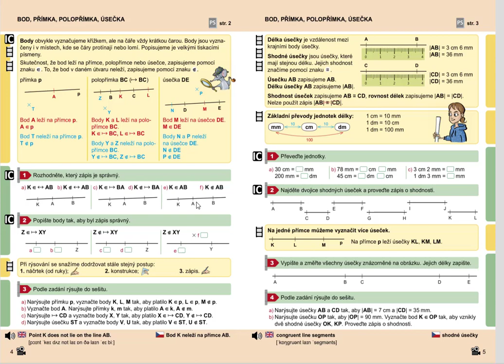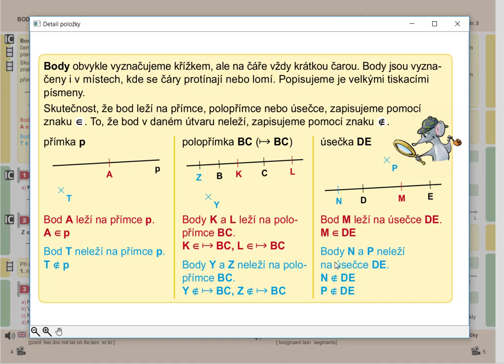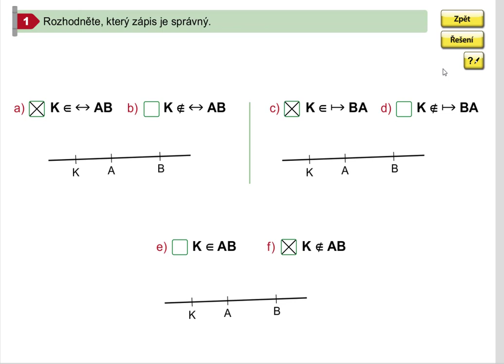Opakování (bod, přímka, polopřímka, úsečka), Geometrie pro 5.roč., str. 4, cv. 1